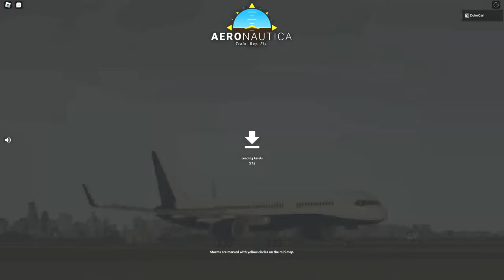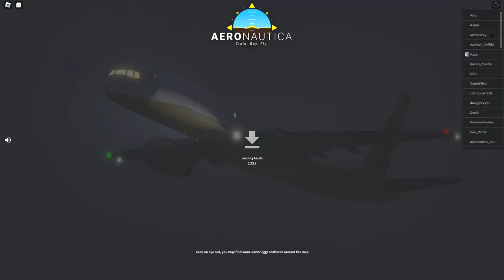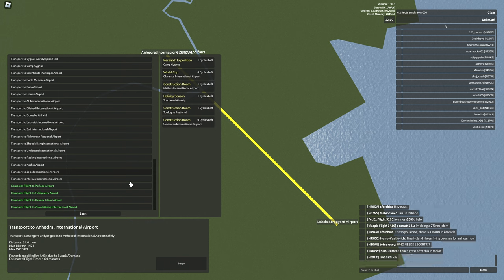Aeronautica (Roblox) - 1.99.0 and 1.99.1 Updates Overview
Updated description coming soon! Forgot that the Bartini M-RD has a rarity upgrade from blue to orange. Includes my voice.
Aeronautica is a revival of the original Wingz World V by Nahr Nahrstein. Recorded in the game's version 138 with one patch (1.99.1).
Timestamps:
- Loading Assets
- Introduction
- Update notes
- Stipa-Caproni (o "Caproni-Stipa")
- Leduc 022 (engine code update)
- Supermarine Seafire FR Mk 47
- Tupolev Tu-104B
- Tupolev Tu-124 (remodel, livery capable)
- Antonov An-74 (livery capable)
- Extra EA-330SC (livery capable)
- CASA/IPTN CN-235 (livery capable)
- Learjet U-36A (corporate jobs removed)
- PZL PZL-230F "Skorpion"
- Cygnus Aerolympics Field (new "airport")
- Astraeus ADF-230X "Foulke" (fictional)
- Mikoyan-Gurevich MiG-29 "Fulcrum" (livery UV map update)
- Lynwood Municipal Airport (start/end range update)
- Solada Scrapyard Airport (restored transport jobs, 26 capacity)
- Oakport Airport (ground/taxiway markings update)
- Kitesboro International Airport (runway approach markings)
- Al Tak International Airport (fuel trucks fix and ground collisions)
- See you on the next "Aeronautica" video!
- Beautiful sunset relative to the west